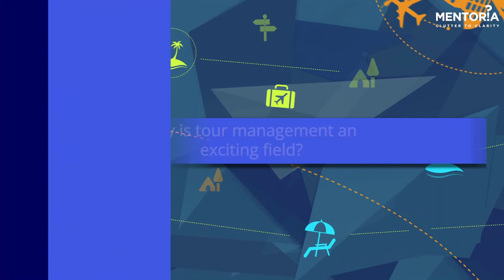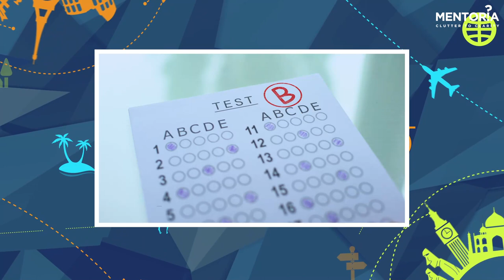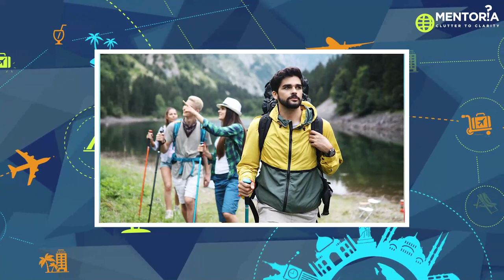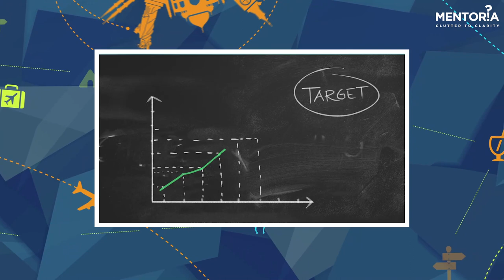Career in Tour Management | Learn Everything at Mentoria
We work countless hours for that one special vacation. But who actually makes it special? Tour Managers! These are professionals who make dreams come true. They arrange all the aspects of your trip to make it as smooth as possible. This a $194 billion industry and you can be part of it as a Tour Manager. But how do you get started? How does a tour manager even manage trips? Does this career pay well?

We recently hosted a webinar with a special guest, Avi Sharma. He is the Founder & CEO of a domestic and international travel agency, TripMonks. He has years of experience and knows the ins and outs of travel and tourism.

Watch this video to know more about a tour manager's salary, courses, skills, internships, and more, and what to expect from the field of travel & tourism as a beginner.

We hope you enjoyed this video on Tour Management where we explained the dynamic and exciting career path which travelling and tourism presents. Those who love travel and adventure should definitely explore this rewarding career.

0:00 Start
0:15 Career Talks with Mentoria: Introduction
1:24 Our expert's background
7:54 Roles and responsibilities of a tour manager
9:51 What makes tour management such an exciting field?
12:09 Academic background required for this field
13:10 Opportunities available in this field
15:20 A day in the life of a tour manager
17:38 Growth trajectory in this field
19:24 Organisations one can work with in tour management
21:47 Financial growth trajectory
24:53 Common challenges in this field
27:19 Impact of the pandemic
29:40 Audience questions and answers

Want to know if Tour Management is a good career field for you?

Check out India's #1 Career Counselling & Career Discovery Ecosystem and unlock a world of opportunities only on Mentoria.